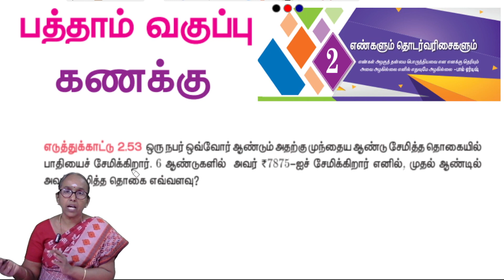10th Maths Chapter 2 Example 2.53| State board | Tamil medium | Ranjitham maths